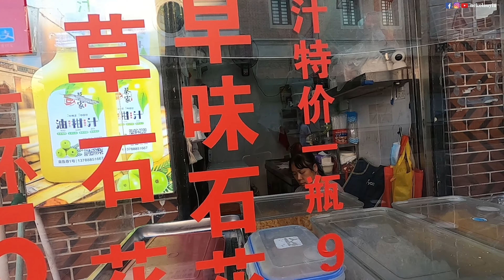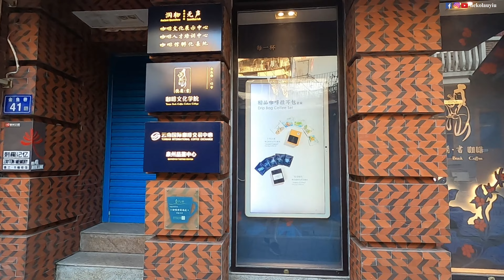【闲逛Vlog】2022-10-21 涂门街 | 百宜巷 | 南俊路 | 承天巷 | 中山中路 | 中山南路 |金鱼巷 蔡家麻糍 | 天后宫 | 2022年日常Vlog | nekolauyiu劉瑤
相机： Gopro8